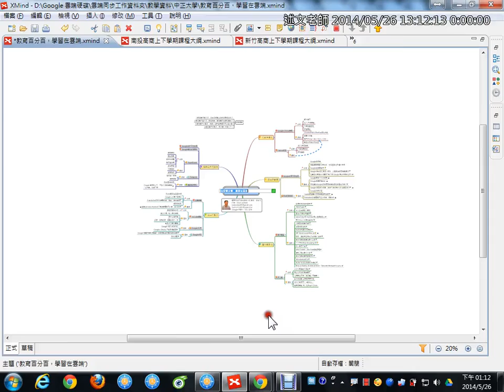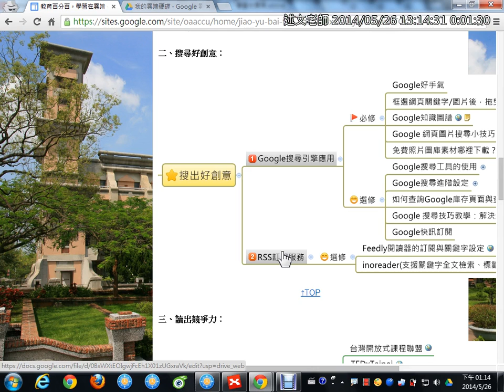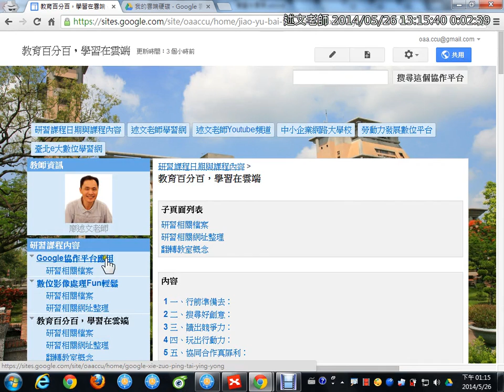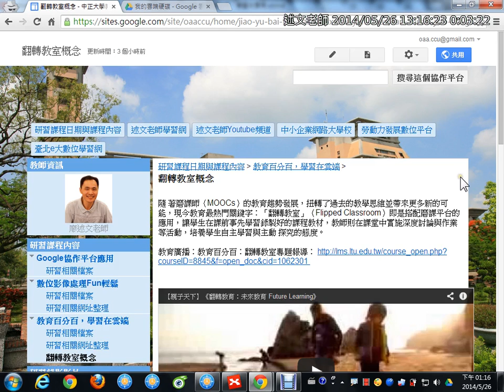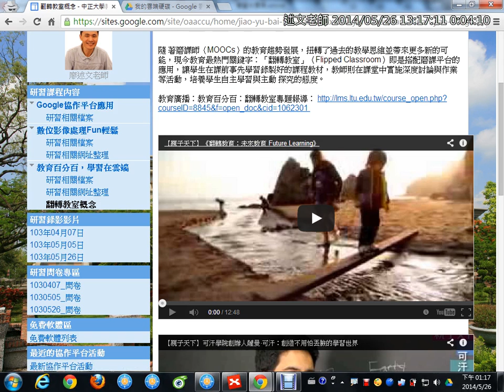01：教育百分百，學習在雲端研習說明